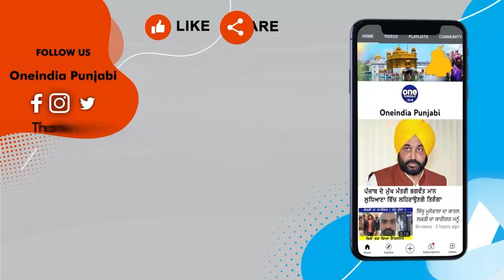ਮਤਰੇਈ ਮਾਂ ਨੇ ਕਰਤਾ ਕਾਰਾ, ਮਾਰੀ 7 ਸਾਲਾ ਬੱਚੀ, ਲਾਸ਼ ਸੁੱਟਣ ਜਾਂਦੀ ਦੀ CCTV ਆਈ ਸਾਹਮਣੇ | OneIndia Punjabi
ਅੰਮ੍ਰਿਤਸਰ ਦੇ ਨਾਲ ਲੱਗਦੇ ਪਿੰਡ ਰਾਮਪੁਰਾ ਤੋਂ 7 ਸਾਲ ਦੀ ਮਾਸੂਮ ਬੱਚੀ ਦੇ ਲਾਪਤਾ ਹੋਣ ਦੀ ਗੁੱਥੀ ਸੁਲਝ ਗਈ ਹੈ। ਬੱਚੀ ਦੀ ਮਤਰਈ ਮਾਂ ਉਤੇ ਹੀ ਕਤਲ ਦੇ ਦੋਸ਼ ਲੱਗੇ ਹਨ। ਰਾਮਪੁਰਾ ਤੋਂ ਲਾਪਤਾ ਹੋਈ 7 ਸਾਲਾ ਮਾਸੂਮ ਦੀ ਲਾਸ਼ ਪਿੰਡ ਦੇ ਛੱਪੜ ਦੇ ਕੋਲ ਮਿਲੀ ਹੈ। ਪੁਲਿਸ ਨੇ ਮਤਰਈ ਮਾਂ ਨੂੰ ਹਿਰਾਸਤ ਵਿਚ ਲਿਆ ਹੈ।
The stepmother kil+led the 7-year-old girl, the CCTV footage of her going to throw the body has come to light.
                ~PR.182~